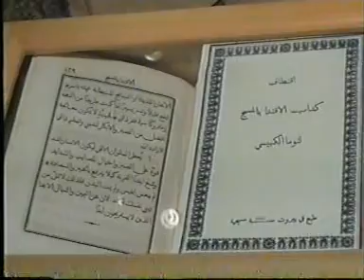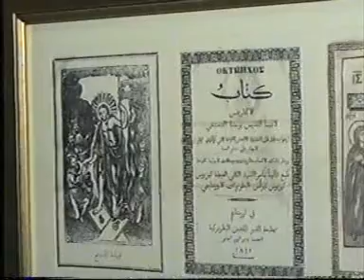Exposition : Le tricentenaire de la première imprimerie arabe en Orient (1705-2005) - Alep - 16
Le tricentenaire de la première imprimerie arabe en Orient (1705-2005)
Alep - avril 2005

ثلاثة قرون على ولادة المطبعة العربية في الشرق 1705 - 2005
حلب - نيسان 2005

Exposition de Hussein I. El-Mudarris